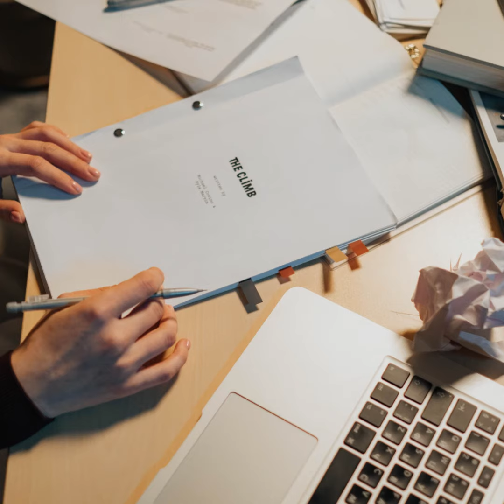Tips para comprar un aire acondicionado |Marta Santacana Gri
El aire acondicionado puede garantizar una mejor relajación, así como una mayor productividad y reducir los niveles de estrés. Y el día de hoy os daré tips para elegir el adecuado.